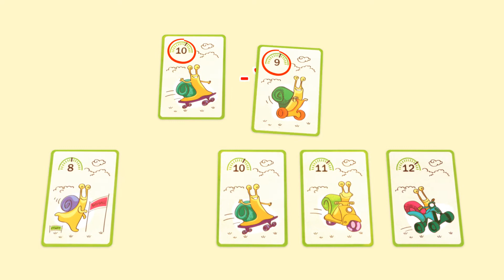Детская настольная игра – Со скоростью улитки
Видеообзор настольной детской игры «Со скоростью улитки» от Компас продакшн. Красочная видеоинструкция поможет вашему ребенку с легкостью освоить правила увлекательной игры «Со скоростью улитки». «Со скоростью улитки» – учись математике, играя!